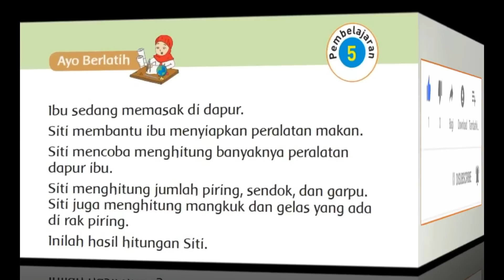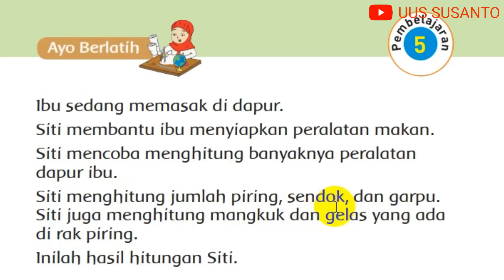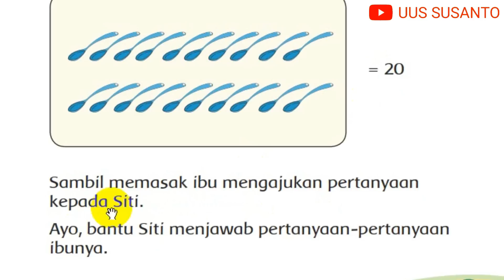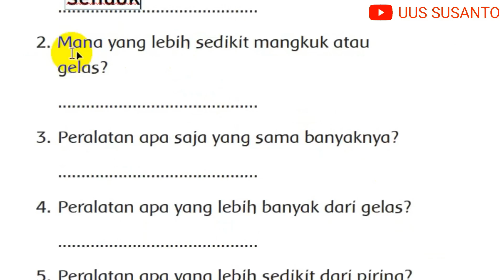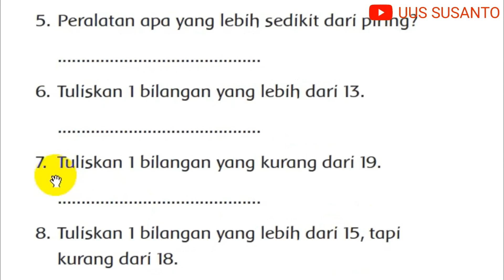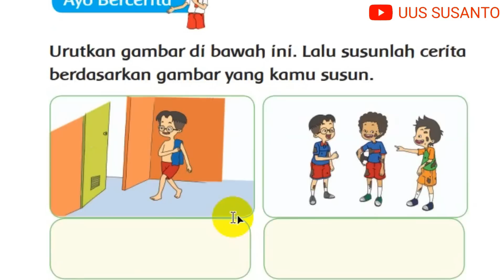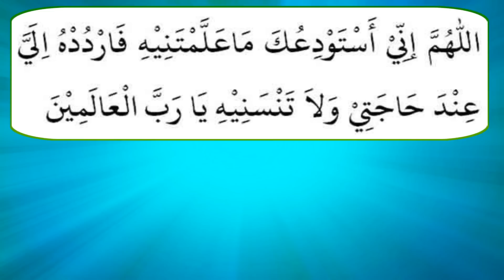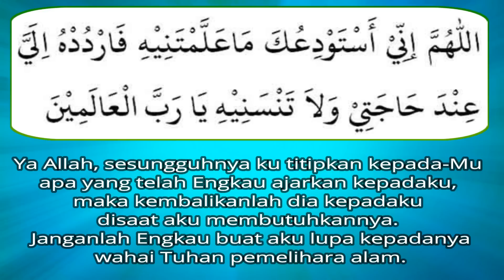PEMBELAJARAN KELAS 1 TEMA 3 SUBTEMA 3 PELAJARAN 5 DISERTAI PEMBAHASAN SOAL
Sebelum belajar Tema 3 Kegiatanku Subtema 3 Kegiatan Sore Hari Pembelajaran 5, jangan lupa sebelum dan sesudah belajar harus berdo'a supaya diberi kemudahan untuk mendapatkan ilmu. Selamat belajar! Jadilah penerus yang beriman dan bertaqwa menuju generasi emas 2045!

Sumber:
Buku Tematik Terpadu Kurikulum 2013 Revisi 2017
Kemendikbud RI